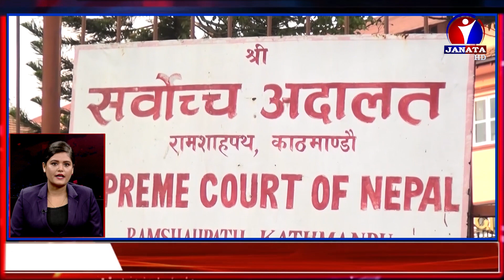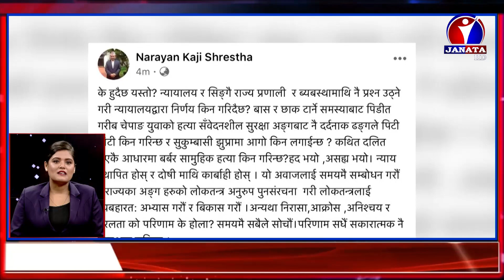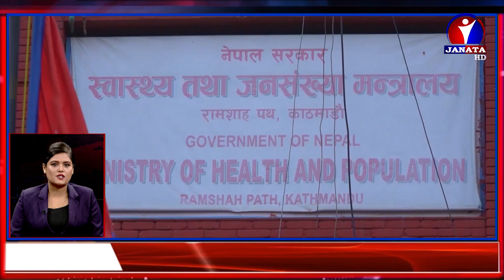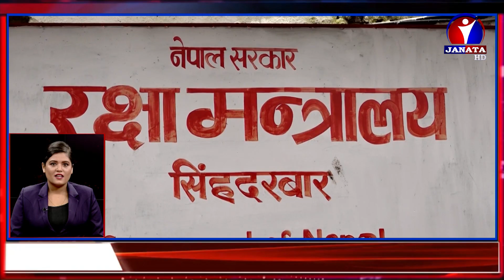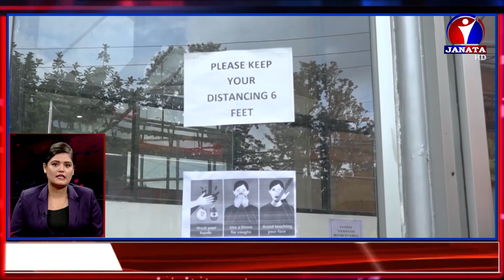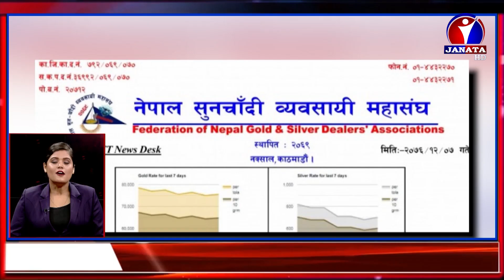शत % समाचार || 2077 Shrawan 11